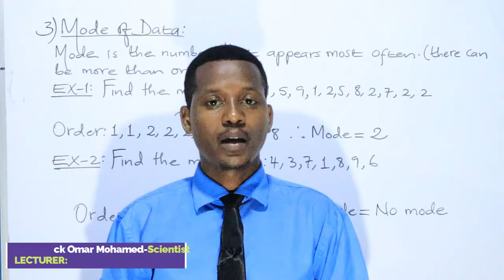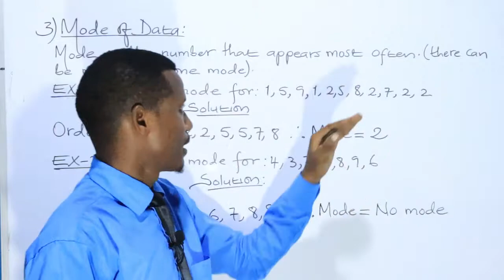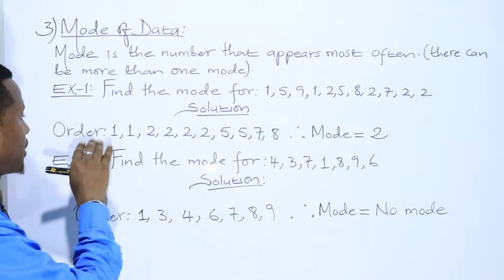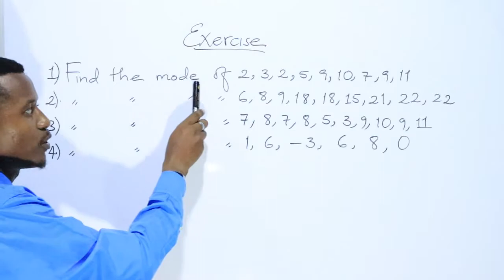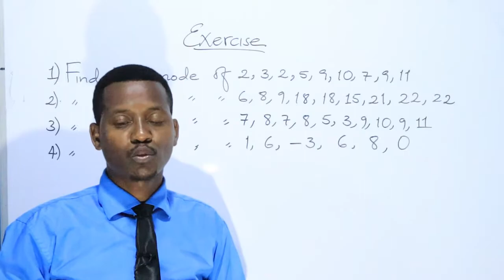Central Tendency | Mode of Data examples with exercise | Easy Explanation with.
The mode is the value that appears most often in a set of data values. If X is a discrete random variable, the mode is the value x (i.e, X = x) at which the probability mass function takes its maximum value. In other words, it is the value that is most likely to be sampled.